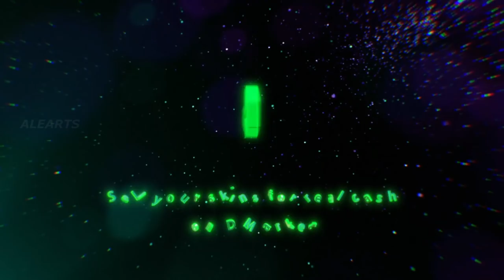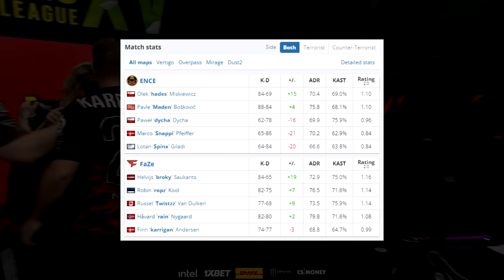GRANDE FINAL! Ence vs FaZe - ESL PRO League | CSGO HIGHLIGHTS